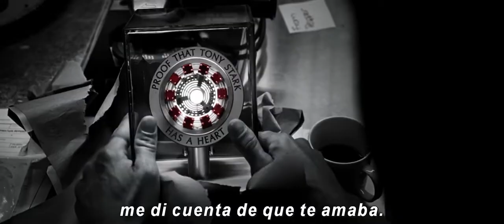Avengers Endgame – Tráiler oficial #2 Subtitulado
Luego de los eventos de Avengers: Infinity War (2018), el universo se encuentra en ruinas debido a los esfuerzos de Thanos, el Titán Loco. Con la ayuda de los aliados restantes, los Vengadores deberán unirse una vez más para deshacer las acciones de Thanos y restaurar el orden del universo de una vez por todas, sin importar las consecuencias.